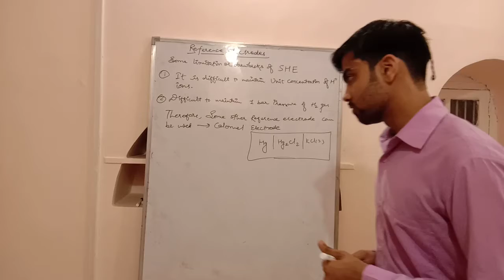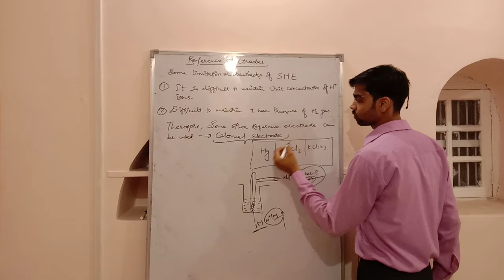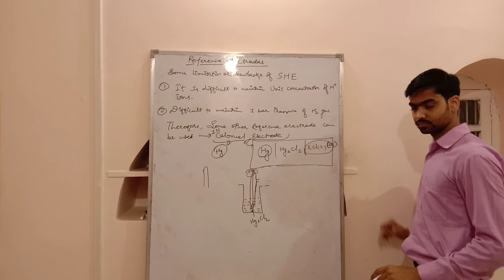C-12: Electrochemistry#Part06:Other reference electrode